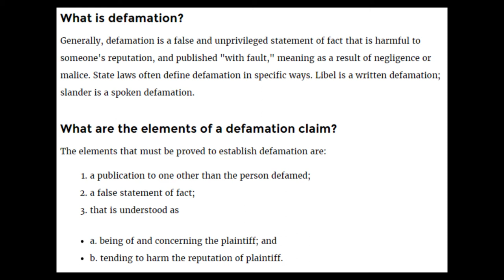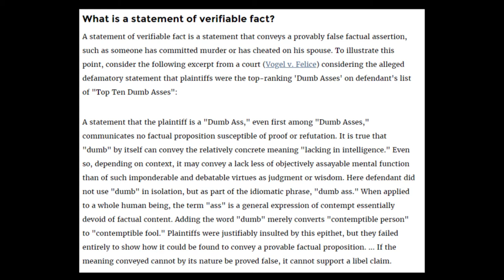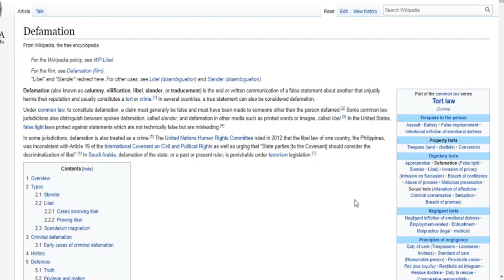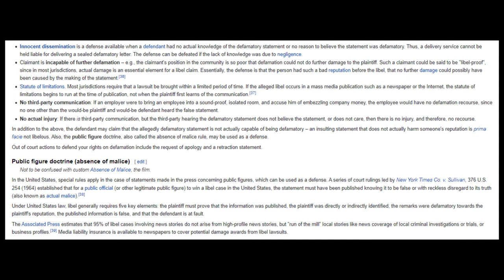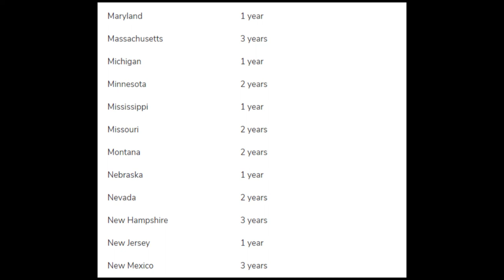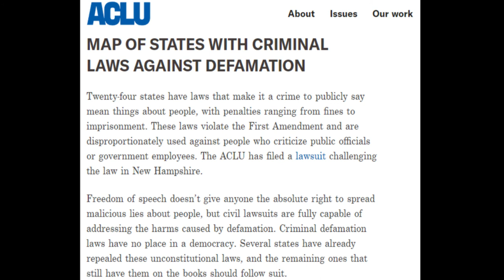Why We NEED Criminal Defamation Laws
We're covering defamation law today - I'll explain why I think lawsuits aren't enough for victims of defamation.

This seemed like a topic I had to cover eventually - so we're doing it now.

Relevant Links:  (coming soon)

Interesting Videos: (coming soon)

Legal Channels: (coming soon)